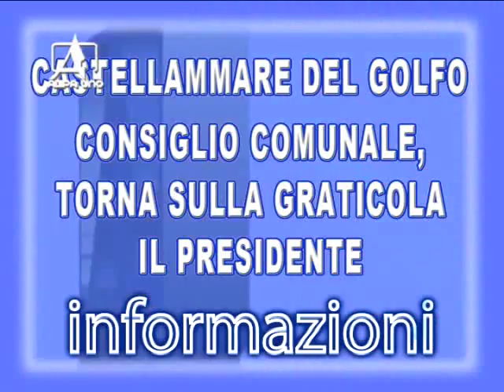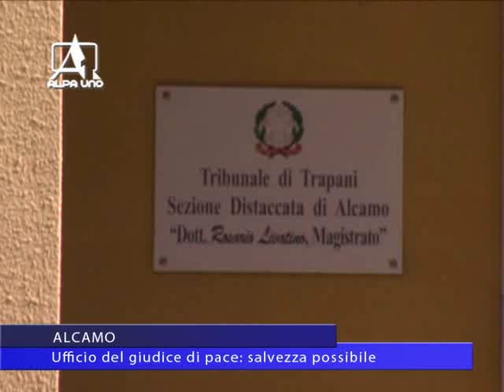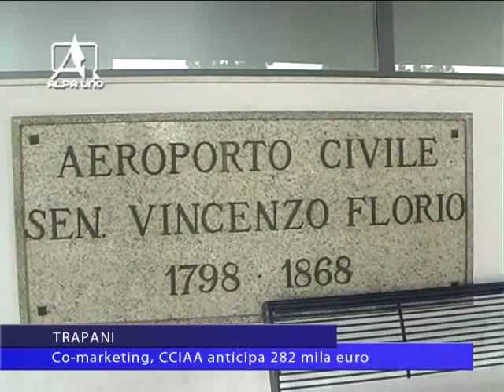telegiornale del 16 09 2015 1 parte